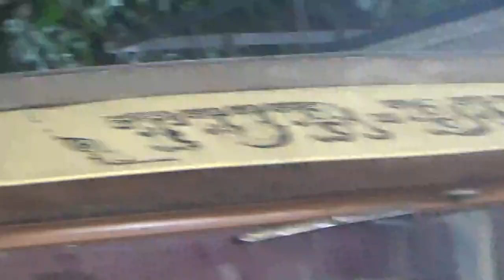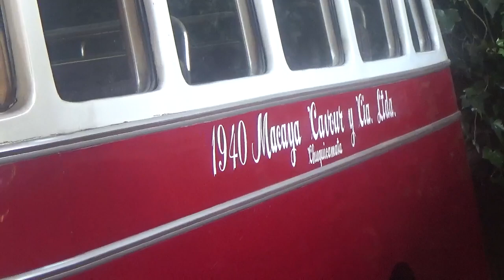3 buses antiguos de Tur Bus Chile en Museo Colección Jedimar(Santiago de Chile)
1929 General Motors Truck
Furgón Dodge Brothers 1928
Bus Ford 1949

Museo Colección Jedimar Santiago de Chile Estación Central 19 de Noviembre 2022

También de mi última visita junto a mi medio hermano Juvenal